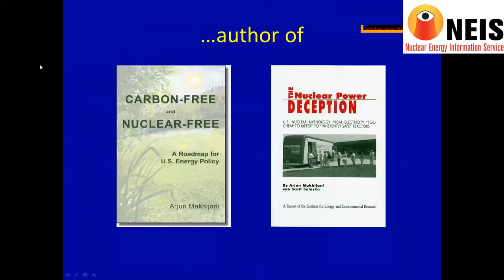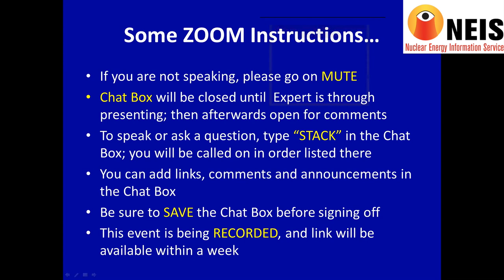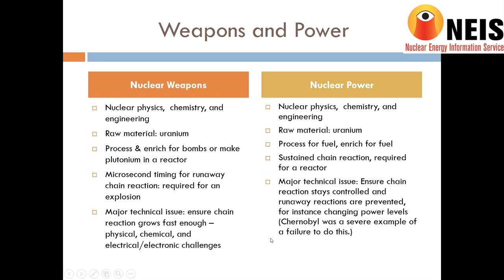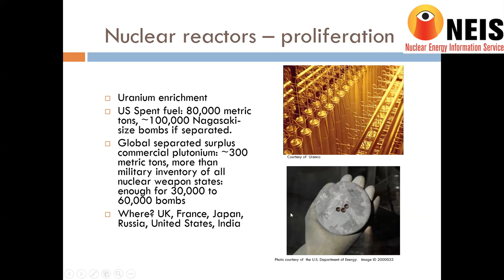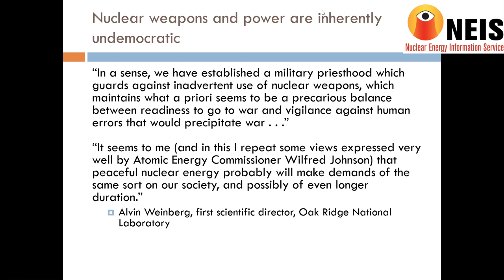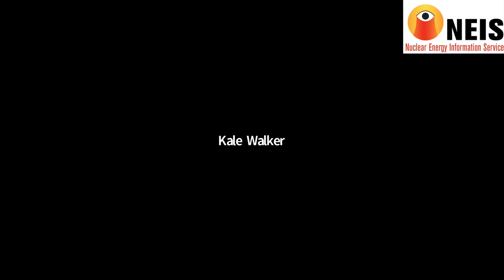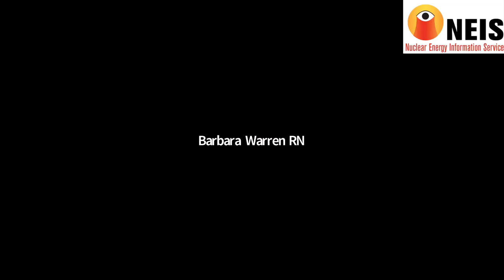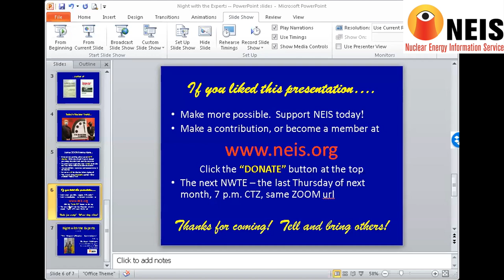NEIS Night with the Experts with Arjun Makhijani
Address:
3411 W. Diversey Avenue #13,